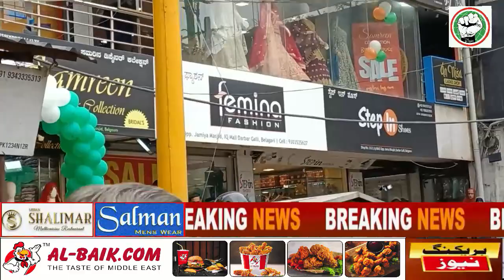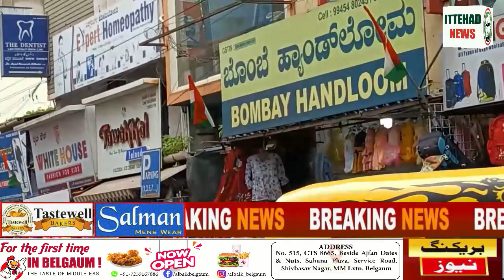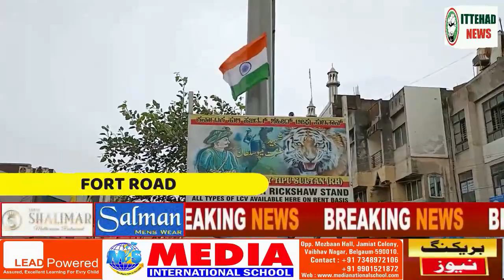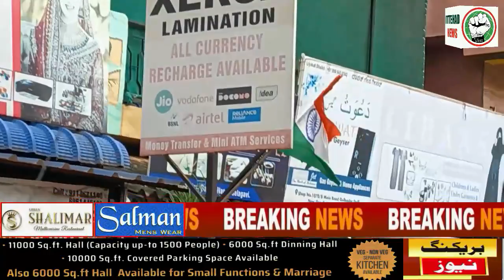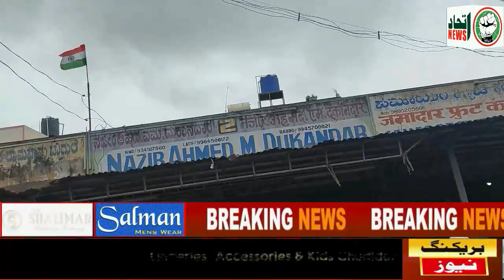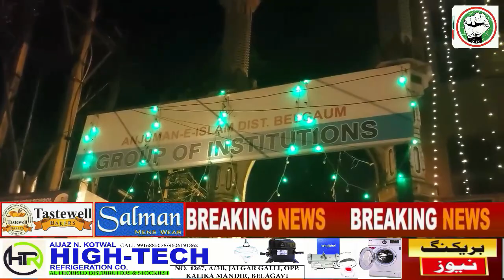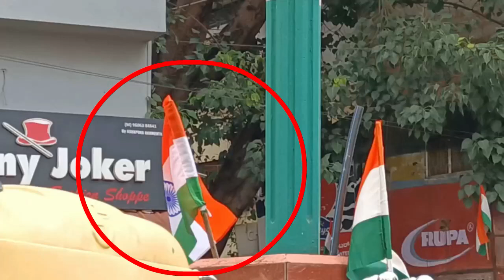ITTEHAD NEWS | BELGAUM NEWS | BELGAUM ME JASHN-E- AZADI AUR AWAAM KI RAAY